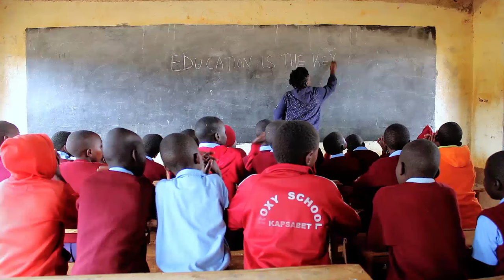SOMANET BY BEN JOY BELYO JUNIOUR for any Support // JACOB KIPLIMO ( DAD ) BEN JOY